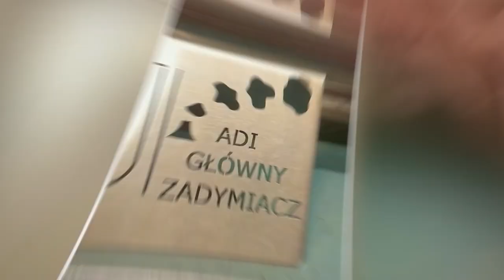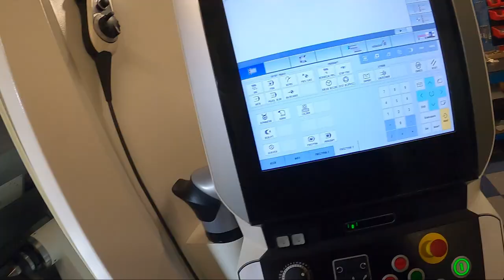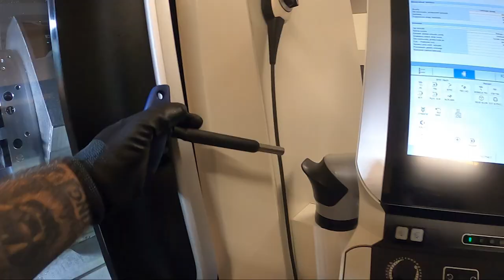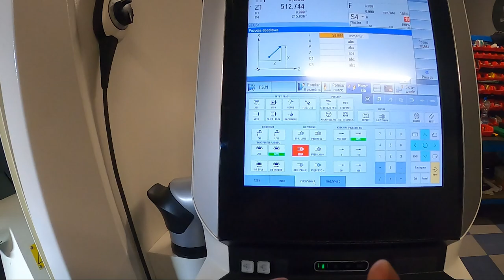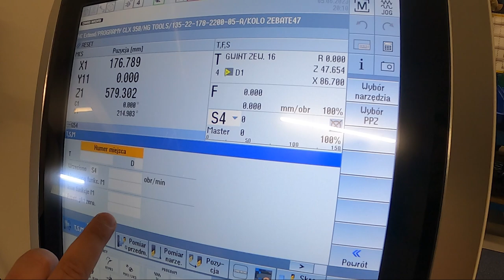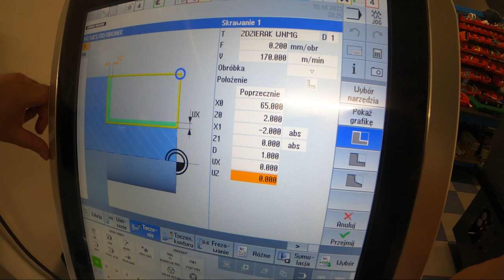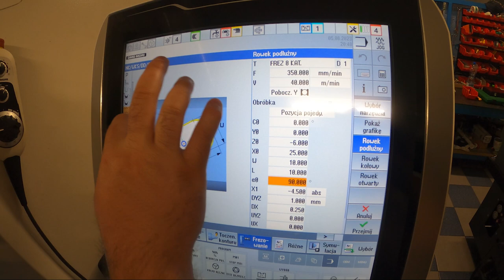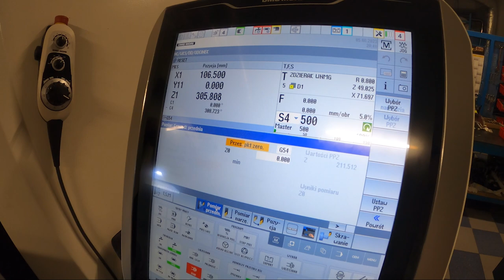Tokarka DMG MORI CLX 350 (przygotowanie, shopturn, obróbka)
Siema Widzowie!
W dzisiejszym odcinku zajmujemy się tokarka CLX 350. Dowiecie się jakie opcje do niej dobraliśmy oraz przybliżę Wam temat programownia w zakładce shopturn i to wszystko zakończymy obróbką. Odcinek długi, ale moim zdaniem ciekawy!
Pozdro!

Spis rozdziałów:
0:00 Co dzisiaj robimy?
1:15 Kilka słów o maszynie
4:27 Uzbrajanie maszyny/ montaż narzędzi
14:26 Uchwyt Schunk THW 215/ wymiana szczęk
19:36 MENU Sinumerik
23:10 Lista narzędzi
31:10 Shopturn/programowanie tokarki
50:30 Obróbka

Zachęcam do dołączenia do grupy na FB: CNC 2.0